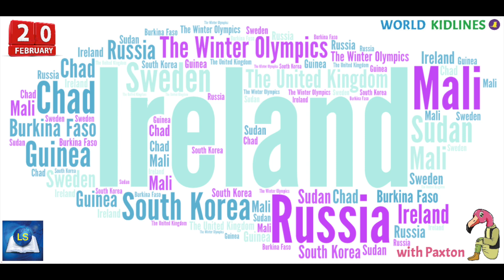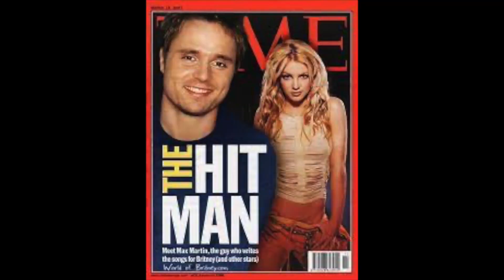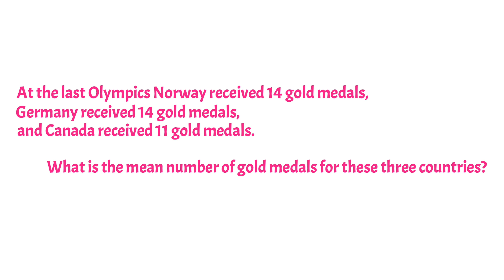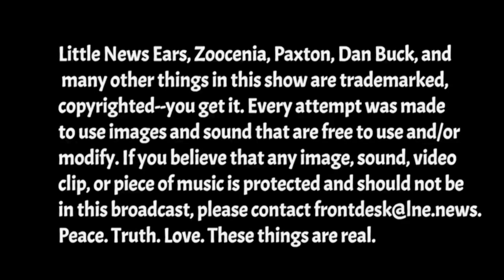News for Kids at LNE.news - World with Paxton: Camilla Will Be Queen, Swedes Make K-Pop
It's February 20, 2022. Paxton 'kidifies' world headlines about the Beijing Winter Olympics, Swedish composers making K-pop, Queen Elizabeth II wishing Camilla Bowles to become Queen, 6 coups in Africa, and Irish fishermen who convince the Russian Navy to go somewhere else.